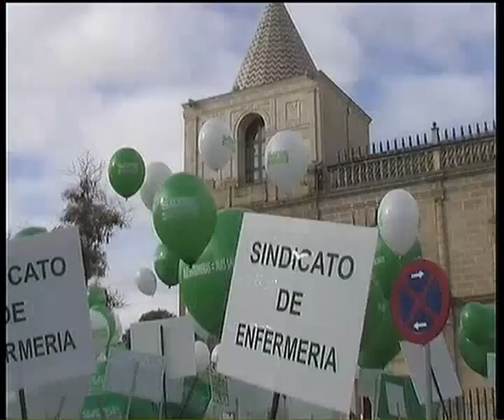ANDALUCIA A DEBATE 01-02-12 3ºPARTE